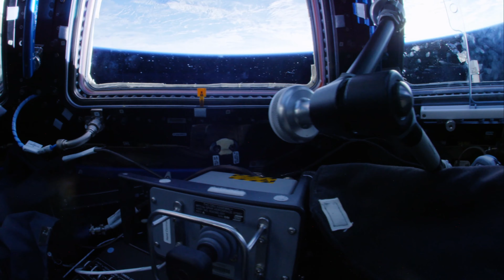Space Station Interiors and Exteriors of Earth relaxing, meditation, nature | Oli | 4K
Welcome to the official Oli channel on YouTube!

Here you can watch clips from your favourite sounds like Nature, Mountain, Rain, Sea, Storm, Wind, Jungle and more!